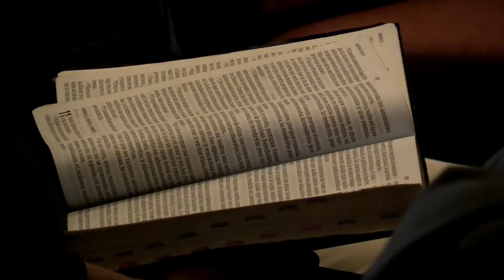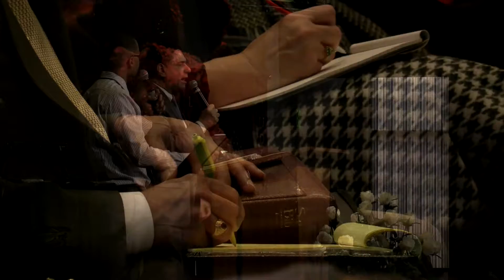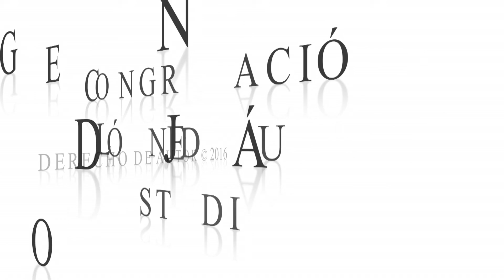CLJ S Mensaje 160131 9AM